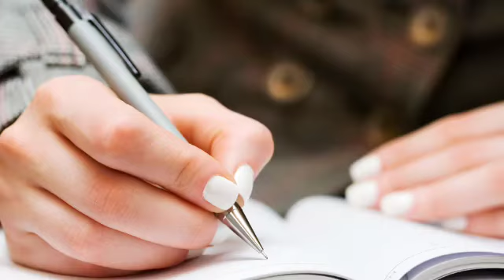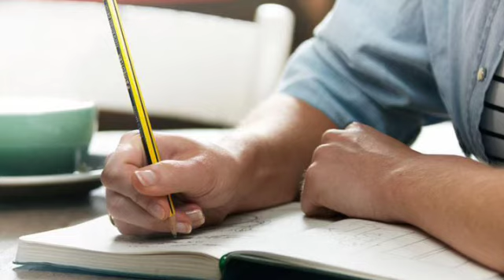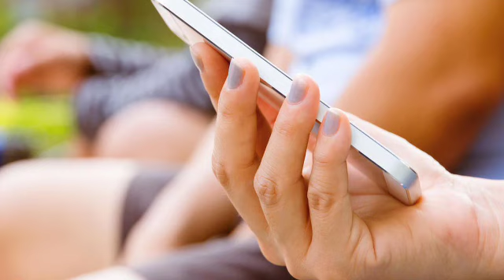अगर लक्ष्य बड़ा हासिल करना है , तो समय भी बड़ा देना होगा । By sajan kajarautawala .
अगर लक्ष्य बड़ा हासिल करना है तो समय भी बड़ा देना होगा ।

  Agar lakshya bada hasil karana hai to samay bhi bada dena hoga .

दोस्तों इस विडियो में बात खासकर उन भाइयों की कि गइ है जो कामयाबी तो बड़ी चाहते हैं मगर समय बिल्कुल नहीं देना चाहते ।

और यही वो वजह है जिसकी वजह से न जाने कितने लोग असफलता के चुंगल में फसकर रह जाते हैं  ।

और अपने इसी जल्दीबाजी और उतावलेपन की वजह से अपनी लाइफ को अपने ही हाथों से बर्बाद कर लेते हैं ।

इस विडियो के जरिये इसी बात को विस्तार से समझाने की कोशिश की गइ है ।

इसीलिए आपको ये विडियो जरूर देखना चाहिए ।

धन्यवाद ।
powerfull motivation by sajan

पावरफुल मोटिवेशन बाइ साजन कजरौटावाला

Best motivational Vedeo by sajan ksjarautawala

बेस्ट मोटिवेशनल विडियो बाइ साजन कजरौटावाला

Category . Education .

 आपकी मुश्किलें आपके लिए मौका है या मुसीबत ।

उठायें एक छोटा कदम और पाये एक बड़ी कामयाबी ।

बेस्ट मोटीवेशन.   मेरा कुछ‌ नहीं हो सकता ।

हमारी चाहतें ही हमारी किस्मत बनातीं हैं ।

या तो जिन्दगी बना लो, या फिर बहाने बना लो ।

कामयाब होने के लिये कामयाब लोगों को सुने ।

अपनी इच्छाओं को मजबूत बनाओ ।

खुद में जोश जुनून और जिन्दादिली रखो ।

You're incognito